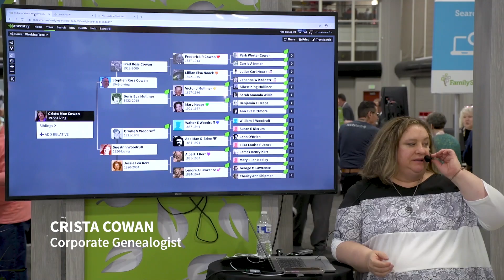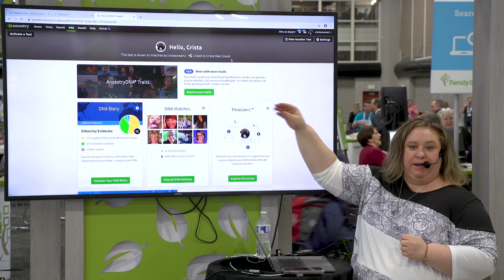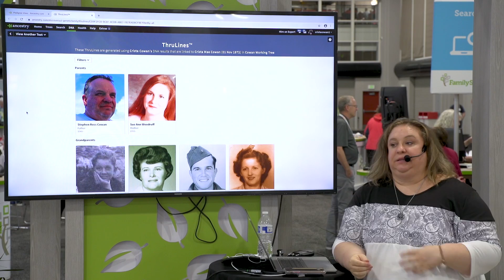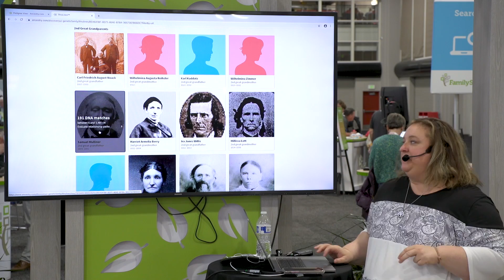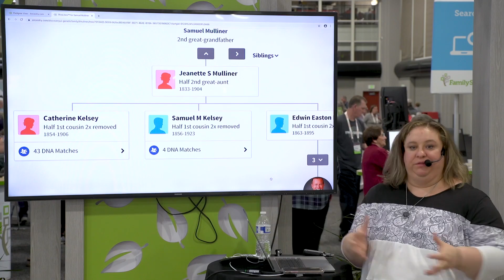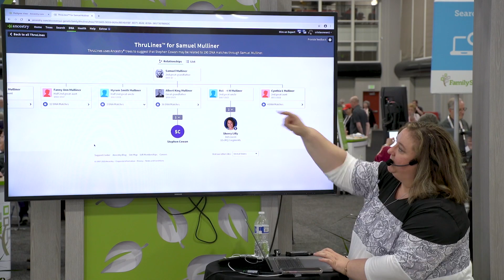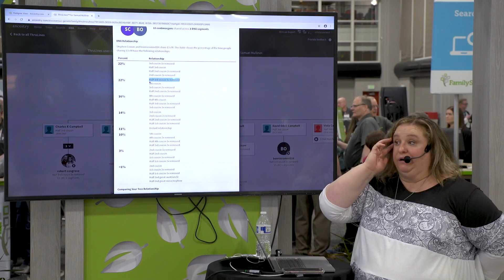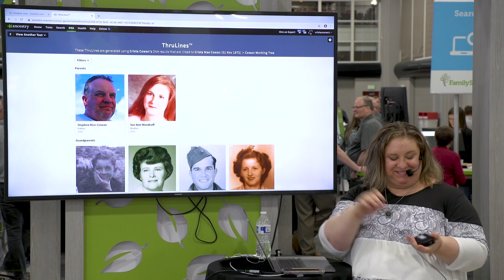Ancestry® Genealogist Crista Cowan Works with ThruLines™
Intrigued by ThruLines™ but unsure where to get started?

Join genealogist Crista Cowan work with ThruLines™ so you can see how it can work to help you further your research!

About Ancestry:
Bringing together science and self-discovery, Ancestry helps everyone, everywhere discover the story of what led to them. Our sophisticated engineering and technology harnesses family history and consumer genomics, combining billions of rich historical records, millions of family trees, and samples from almost 10 million people in the AncestryDNA database to provide people with deeply meaningful insights about who they are and where they come from. What will you discover about your personal history with Ancestry?